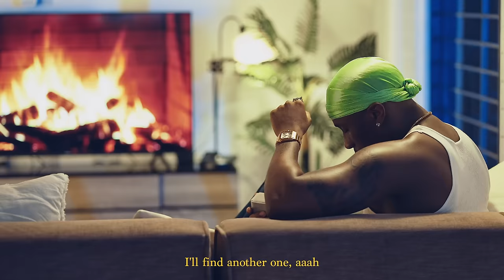Jux - Bado (Official Audio) [Visualizer]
Introducing the Bado Visualizer by Tanzanian sensation Jux!.  Experience his third release of the year, "BADO," a soul-stirring ballad produced by BoB Maneck/Foxx Made It. Following the success of "NISIULIZWE" and "UTA DEAD," "BADO" takes listeners on an emotional journey. Dive into the captivating visuals and let the music speak to your soul.

JUX - BADO LYRICS

Intro:
It’s Bob Manecky

Aaaaah  aaaaah

Verse:1
Nakumbuka sura yako
Nakumbuka jina lako
Nakumbuka tabasam
Uzuri wa pendo lako
Siwezi kusahau
Ila naulaumu moyo (Mmmh)
Kukupenda too much
Ndo kinachoniumiza
Si unajua mazoea
Yana maumivu

Bridge Chorus:
Nimetupa ndoano aaah (La La La)
Nimeambulia patupu (La La La)
Inaniumiza bado
Ila nitamove on bado
Nitakusahau baby oo
Oooh
Homa si homa baby (La La La)
Hata nikilewa pombe hainiingi (La La La)
Naondoa stress bado
Ile kikomando
Nami nitapendwa bado
Bado badoo

Chorus:
Baby we! Nikipenda mtu
Huwa napenda kweli, Na nabaki mtupu
Nasahau mapenzi, Yanamaumivu
Ooh siachi tu
Nasahau mapenzi, Yanamaumivu
Ooh siachi tu

Verse: 2
Mmmmh! Yeaah!
Mapenzi kama maji (Babe)
Usipokunywa utaoga
Usitukane mamba
Hujavuka mto, Jahazi likazama
Baby wewe
Chungu kimoja (Aah uh)
Wapishi ni wengi (Aah uh)
Chakula kikiiva
Kinaliwa na wengi
Baby baby baby
Nitapata mwingine aaah

Bridge Chorus:
Inaniumiza bado
Nitakusahau baby oo
Oooh
Naondoa stress bado
Ile kikomando
Nami nitapendwa bado
Bado badoo

Chorus:
Baby we! (Baby) Nikipenda mtu (Nikipenda)
Huwa napenda kweli, Na nabaki mtupu (Eeeh)
Nasahau mapenzi, Yanamaumivu
Ooh siachi tu (Siachi, Mmh siachi yee)
Baby we! (Ooh) Nikipenda mtu (Ooooh Mama)
Nasahau mapenzi, Yanamaumivu
Ooh siachi tu (Siachi, Siachi yee)

Outro:
Siachi
Siachi tu
Mapenzi siachi
Siachi
Siachi